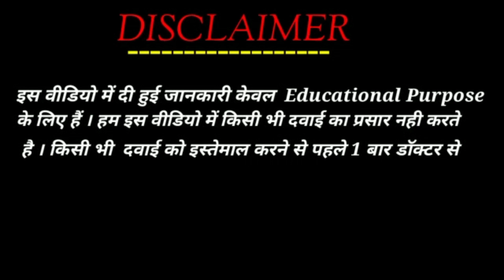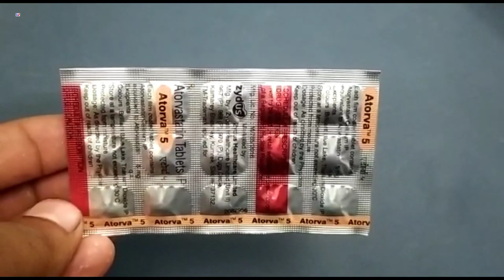Atorva 5 Tablet | Atorvastatin Tablets Ip | Atorva 5mg Tablet Uses Side effects benefits dosage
Atorva 5 Tablet | Atorvastatin Tablets Ip | Atorva 5mg Tablet Uses Side effects benefits dosage Review in Hindi
Atorva 5 Tablet Uses in Hindi

kindly note